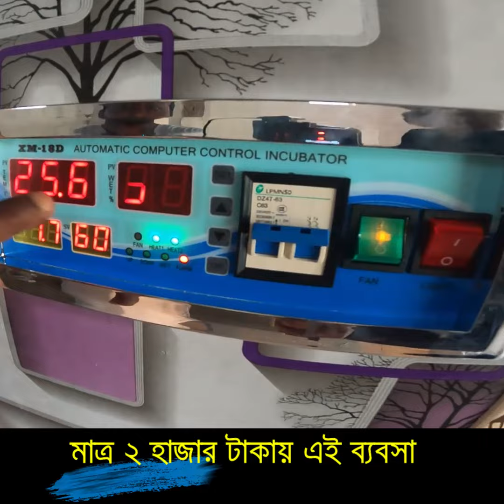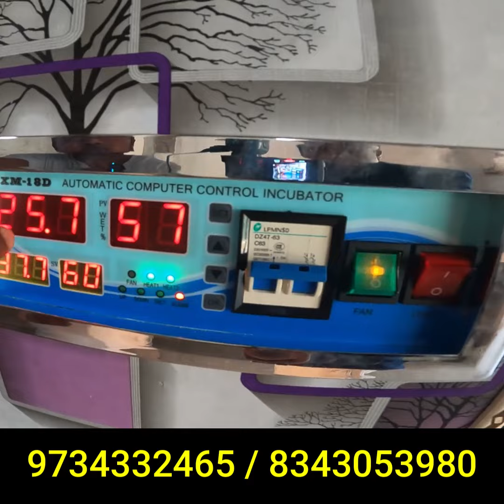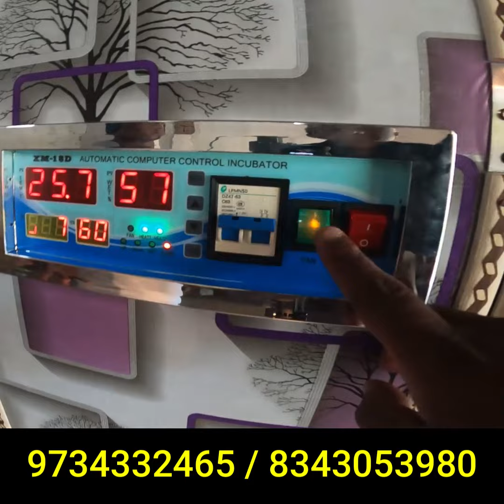মাত্র ২ হাজার টাকায় এই ব্যবসা /Small Business Ideas 2024 / Low Invest Startup Ideas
✪ 》 𝐒𝐎𝐂𝐈𝐀𝐋𝐒  《 ✪